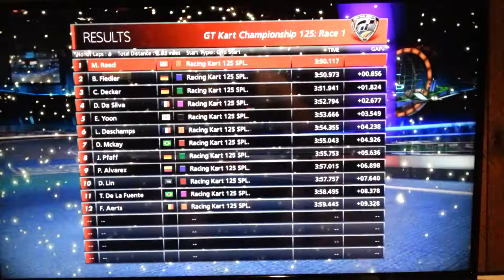GT6 GT KART 125 CHAMPIONSHIP RACE 1 (1st)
G27 RACING WHEEL
FFB 8